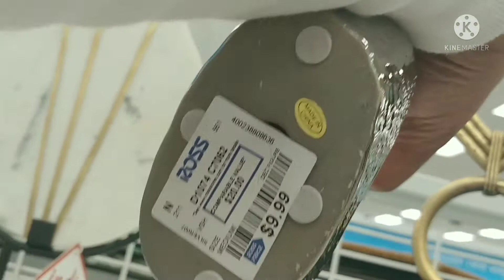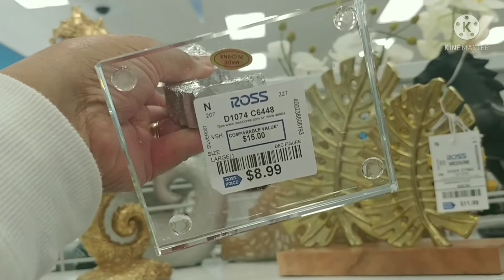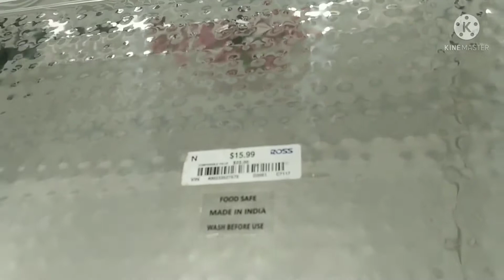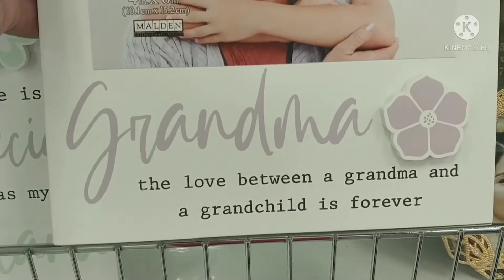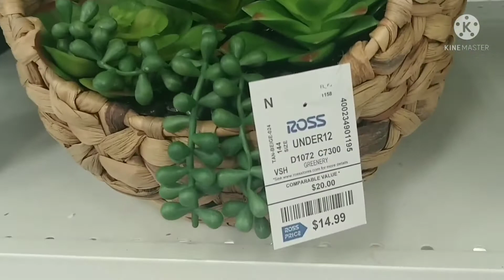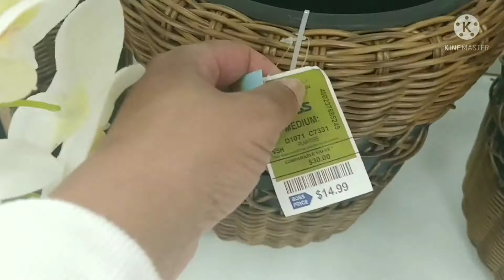Shop With Me At Ross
Hi Shoppers! Let's go to Ross today!

If you want to get Fit join me on my YouTube channel: "Fit and Fabulous With Charlease"

If you are interested in getting your home organized join me on my YouTube channel: "At Home With Charlease"

Music Title: Waiting